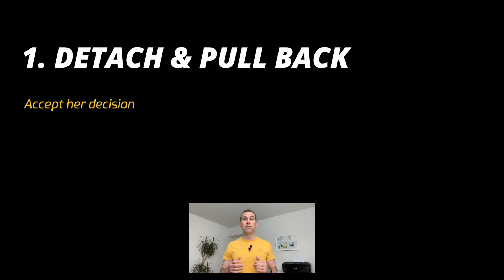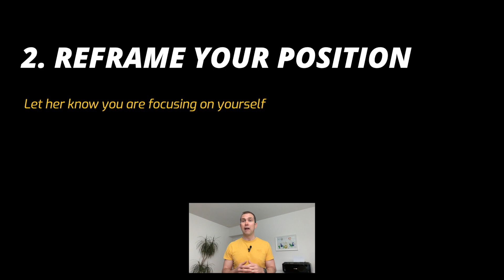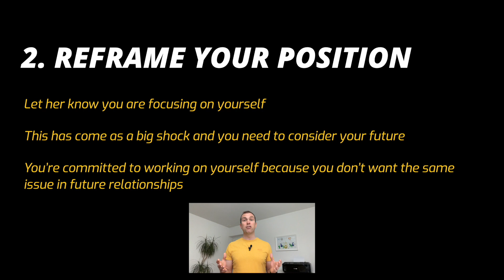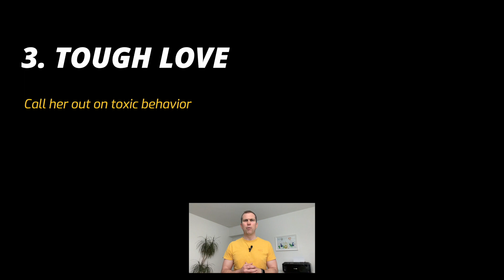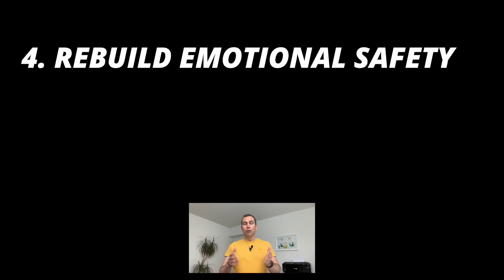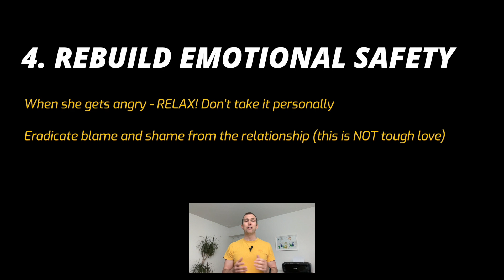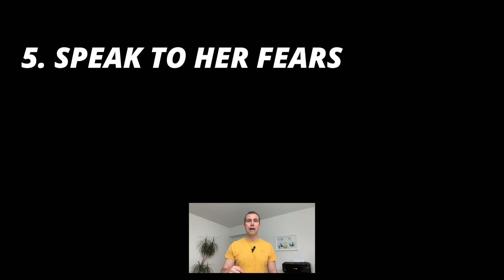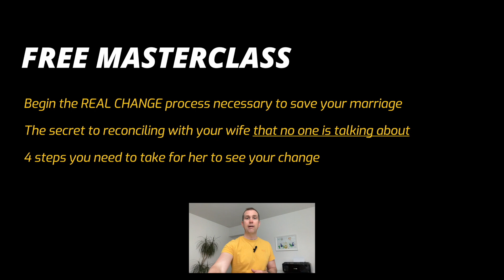NICE GUYS: 5 Tips To Reconnect With Your Wife And Save Your Marriage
Has your wife said she's done and she's got nothing left to give?

Today, I'm going to give you 5 tips to reconnect with your wife and save your marriage.

👊🏻 ​ Join my free masterclass ​ ​
Learn the secret to reconciliation that no one else is talking about and the 4 things you must do for her to see your change:​

😎 ​ Reclaim your POWER and ATTRACT your wife back!
Tired of making no progress despite your best efforts? Then you're going to love the Alpha Attraction Challenge!
In this 3 day challenge you'll identify and release the hidden handbrake that's keeping you stuck, regain your confidence and learn how to attract your wife back!
❤️ ​ Get a free communication guide​
7 steps to communicate effortlessly from your heart and rebuild trust:​
🔥 ​ Join my free Facebook group: A marriage support group dedicated exclusively to dads who are ready to take leadership and attract their wives back into their marriage. ​